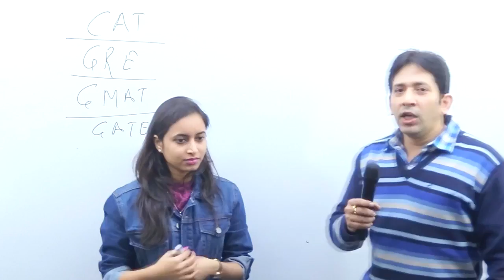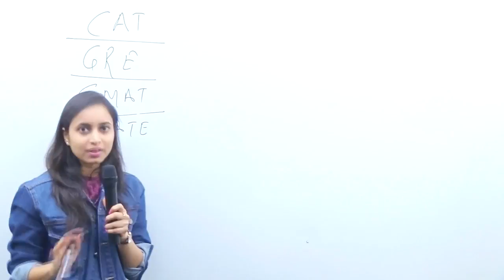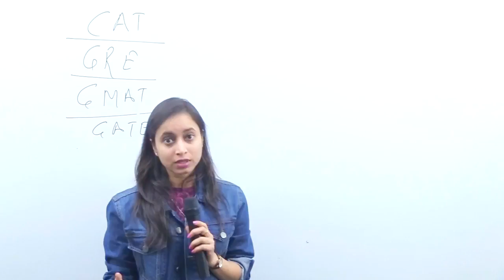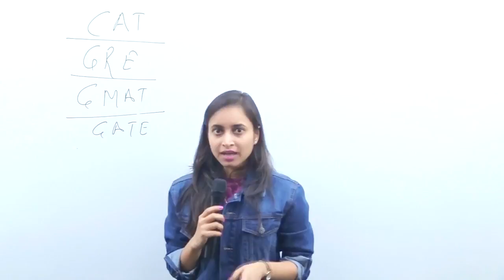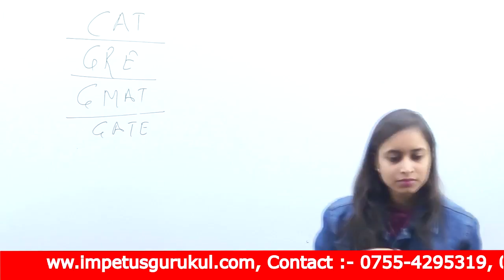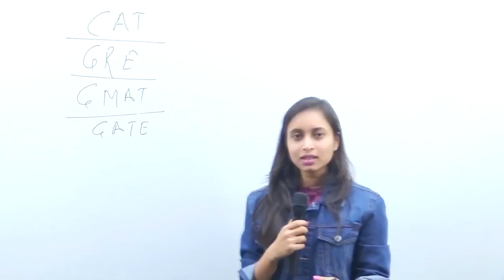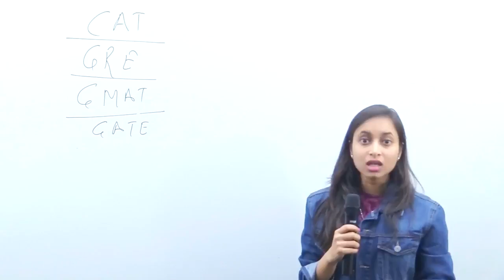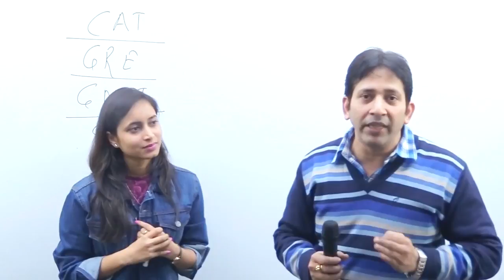how to Crack GRE- GRE Exam Paper Pattern